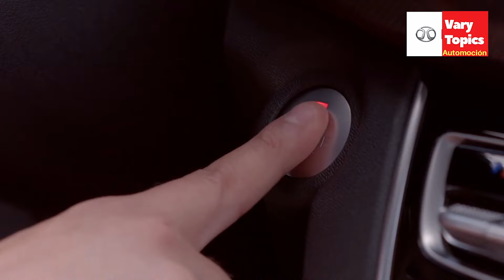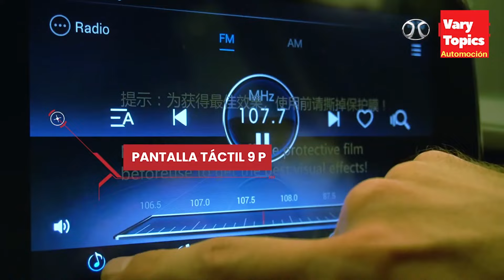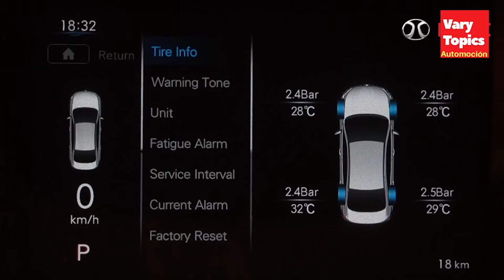Nuevo BAIC X55 2021, Mas BONITA pero ¿Igual de MALA? | Vary Topics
BAIC trae su nueva SUV Compacta X55 Estrenando nueva cara y mas Equipo Interior, Pero ¿Le Bastara para hacerle frente a las mas vendidas del Segmento como Tiguan, Honda HRV y sus Connacionales de marcas como JAC Motors, Geely, Great Wall y Jetour entre otras mas?
Acompáñanos a conocer un poco de este Crossover CHINO y asi nos cuentes tus Opiniones.

¡¡Gracias por tu Visita, Hasta la Próxima!!